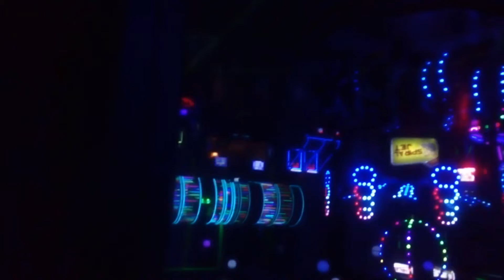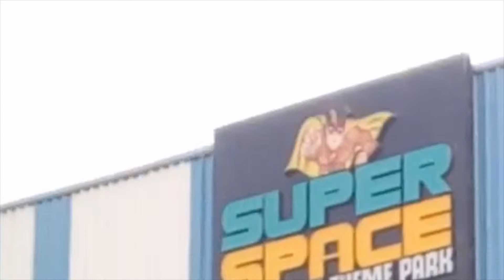A DAY AT SUPER SPACE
VLOG WAS MADE ON 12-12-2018